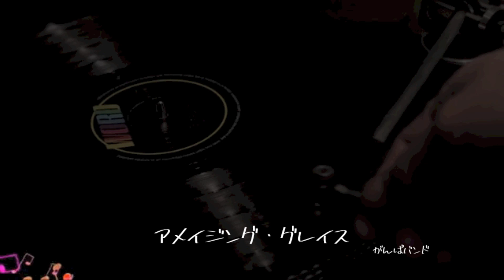アメイジング•グレイス オカリナ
オカリナ/山口いおり　　編曲/演奏　がんばバンド

■動画制作ソフト
・iMovie

■音楽制作ソフト
・YAMAHA XG
・SingerSong Lite9
・LogicPro8

■音源
・RealGuitar 2Ｌ
・Liquid  the voice vol.2
・TOONTRACK solo  EZdrummer

■動画撮影
・Sony α77